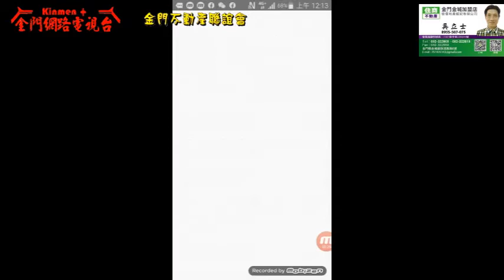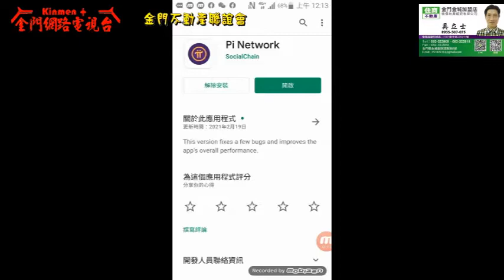pi幣 能 讓你像 郭台銘 嗎? 榮耀歸給主 金門土地房屋買賣 金門網路電視台 KM Tv 報導 金門不動產買賣大補帖視頻 代租代管 若有漏讀沒回 請見諒 請加吳立士臉書朋友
榮耀歸給主
金門網路電視台 KM Tv 報導
金門土地房屋   買賣